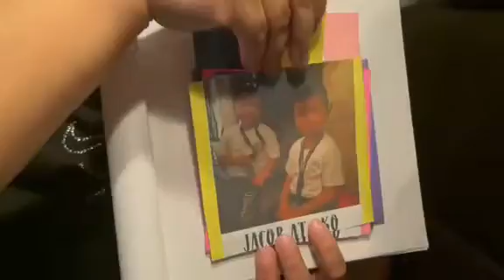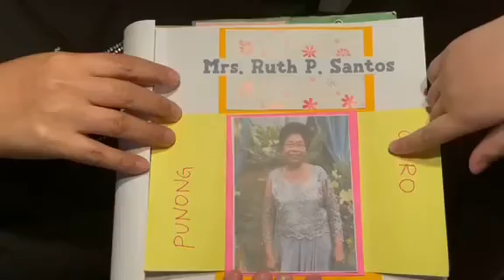Peta in AP for 3rd Quarter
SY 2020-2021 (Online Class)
Grade1-Aquamarine
Sir Mark Lapuz